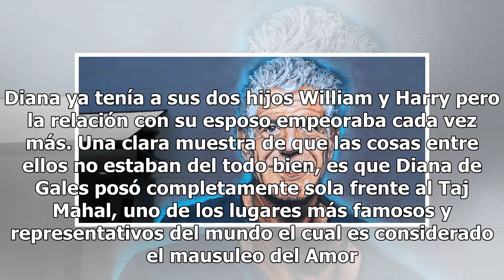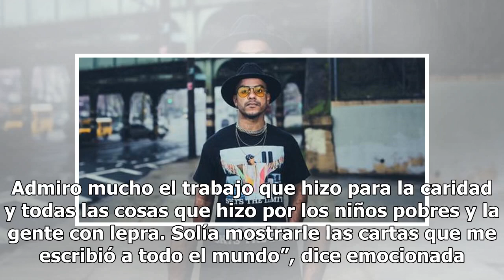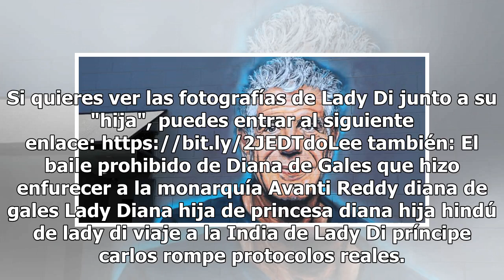La “hija” de Lady Di reaparece 28 años después y da entrevista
Fotografía: Agencia AFP Avanti Reddy, la "hija" de Diana de Gales apareció 25 años después para contar cuál fue su experiencia al convivir con una de las mujeres más emblemáticas de la historia. Muchas de las giras reales por las que debía pasar Lady Di le dejaron experiencias inolvidables, tal como...